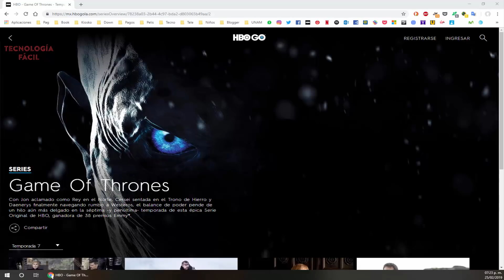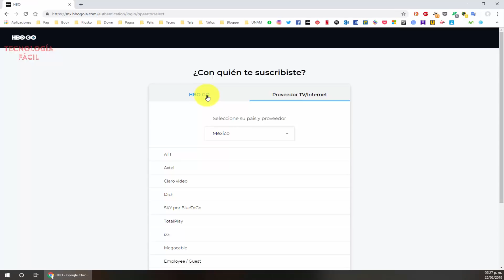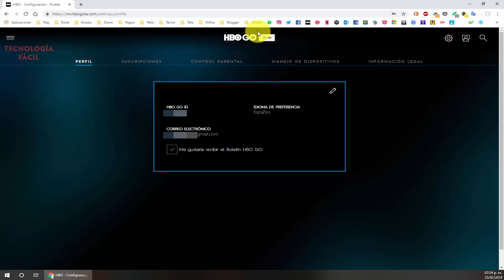Cómo ver HBO en tu Computadora sin programas y de manera LEGAL!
Si ya tienes una suscripción de HBO Go en tu móvil y quieres disfrutar del contenido de la plataforma desde el navegador de tu Pc o Mac (Cualquier navegador) en este vídeo te muestro como lo puedes hacer.
En uno de los tutoriales anteriores vimos cómo activar una suscripción por un mes y con cargo al saldo de tu celular. En las ligas de abajo, puedes ir a ese vídeo y a otros más relacionados con el mismo tema

 Liga Para Ir Directamente a HBO en tu Navegador!

Activar HBO desde tu Celular y con cargo al Saldo de tu celular, para ver Juego de Tronos: